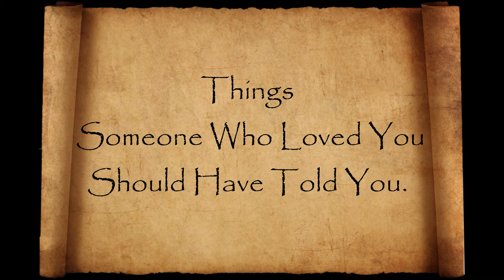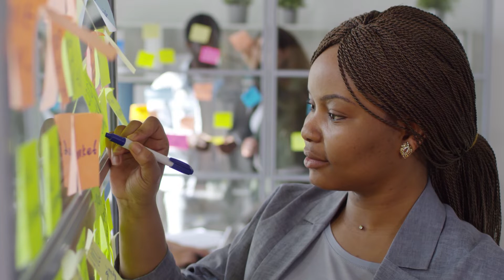Things someone who loved you should have told you.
Written by  John Pavlovitz /February 1, 2016